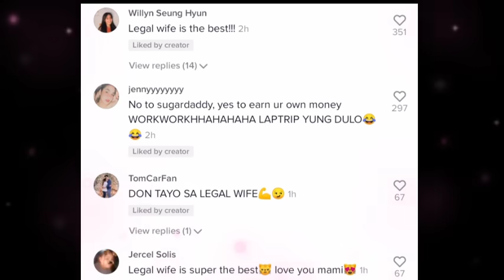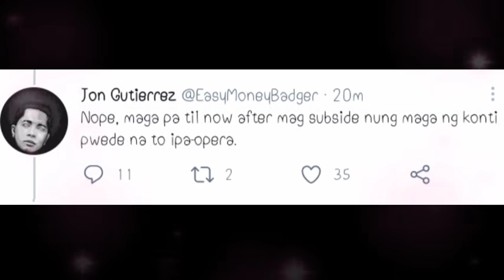JELAI ANDRES BABAWIIN ANG ASAWANG SI JON SA KABIT NITO || JOLAI FANS MAG-INGAY💚💚